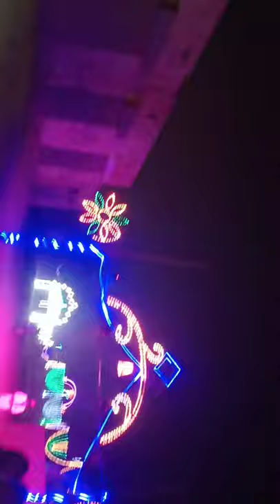Tariq99_Tv Pakistan ki Sab se zaida lighting 12 Rabbi ul Awal k Moqa pr chak Jaman shah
Of Jaman shah   aik bar zror dekhe ap ne pehle kabhi itni lighting  nhi dekhi hogi